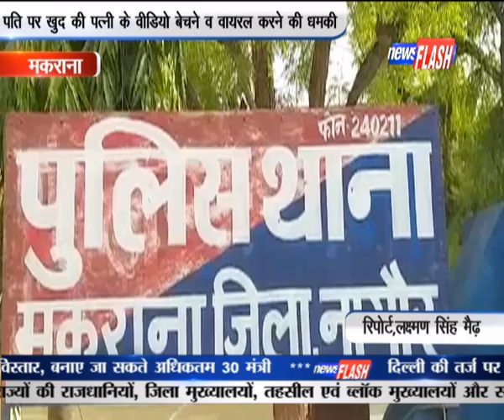Makrana Bulletin | News Flash